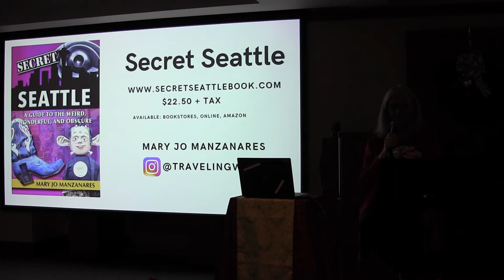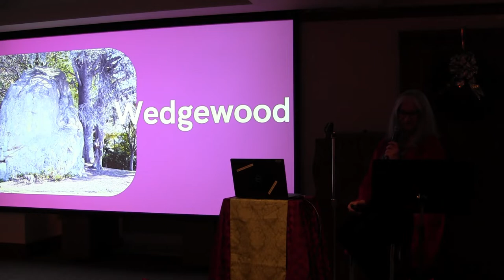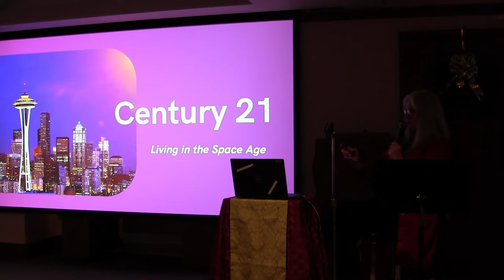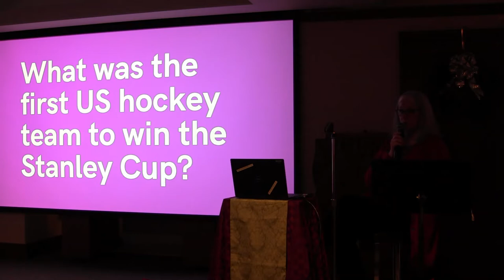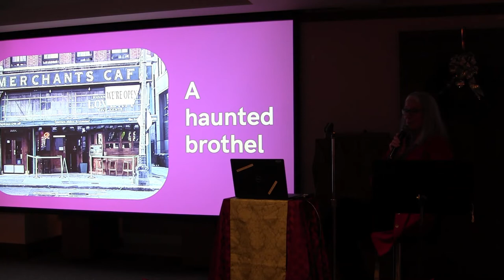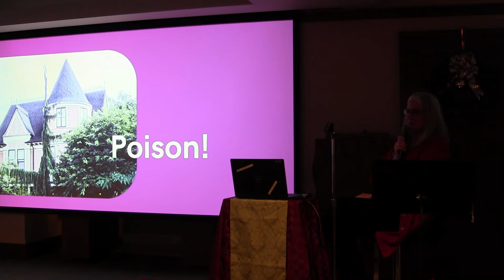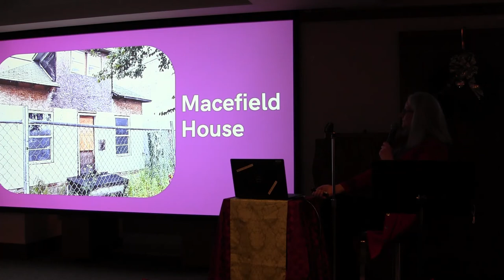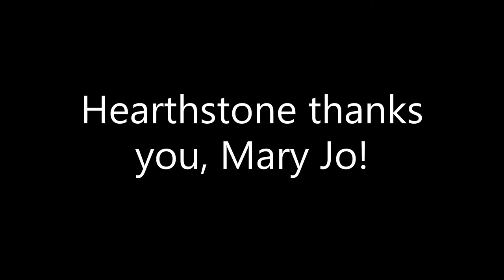Secret Seattle 12 15 21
Big thanks to Mary Jo Manzanares for this wonderful presentation!